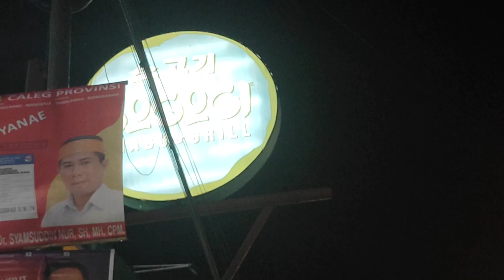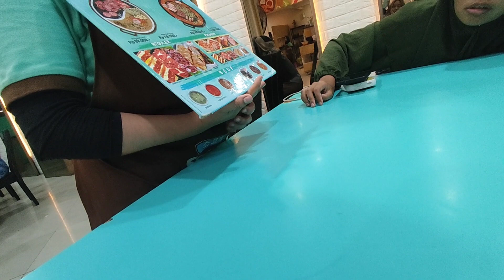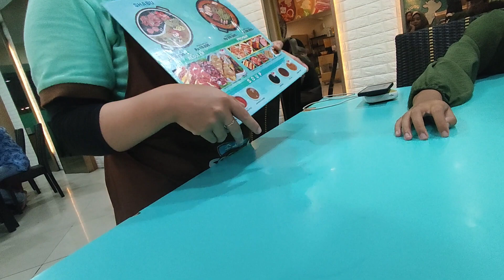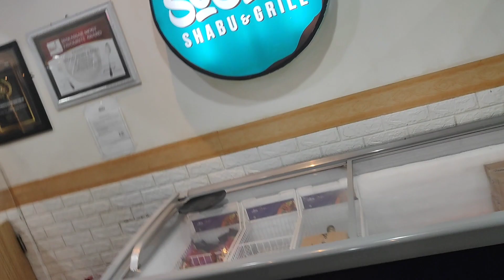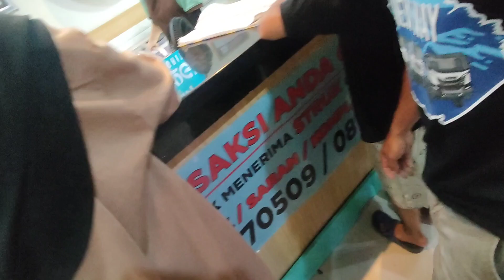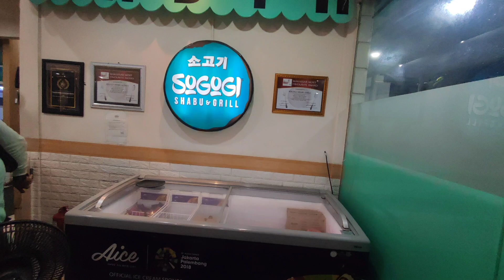FARIH PERDANA MAKAN DI SOGOGI MAKASSAR.SAJIKAN SENDIRI,RACIK SENDIRI,MASAK SENDIRI#sogogi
seruuu
kalau makan disini rame2
boleh makan sepuasnya dengan syarat dan ketentuan yang berlaku..
ada batas waktu dan tidak ada menu yang boleh disisa,kamu  bakal kenna denda🤭
setelah makan kamu bakal dapat voucher gratis scincare,es krim gratis dan koin buat main dindong sebelum pulang..
alhamdulillah rejekinya farih dapat satu boneka...